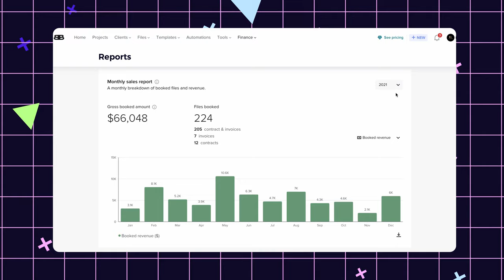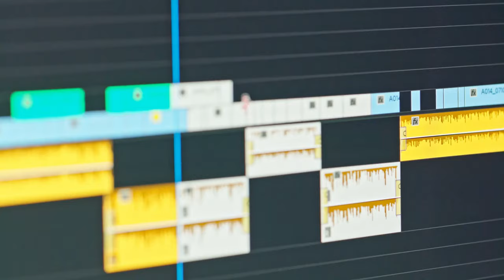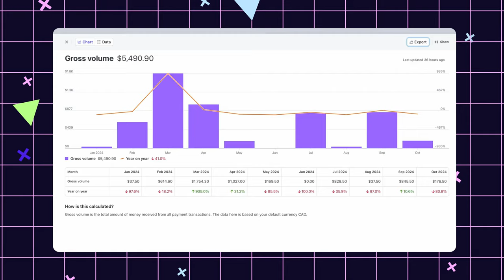How Much Does a Photographer Earn | my 10mths income breakdown!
Here are my photography earnings over 10 months and how I achieved them. Learn how you can, too! 💰 Curious about how to grow your photography business?

Timecodes
0:00 - Into